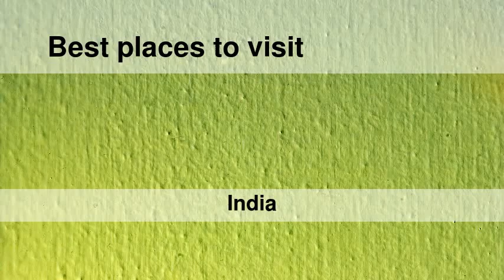Best places to visit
Best places to visit - Lādnūn (India) Best places to visit - Slideshows from all over the world - City trips, nature pictures, etc.